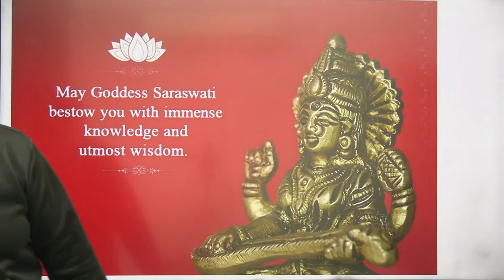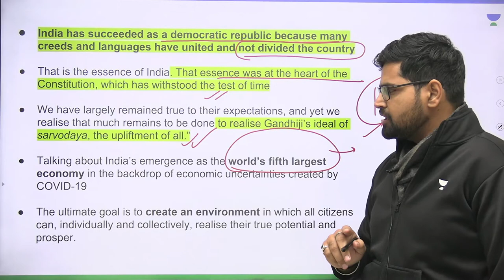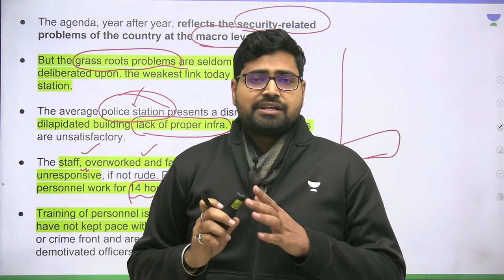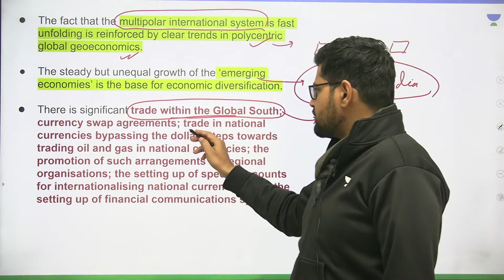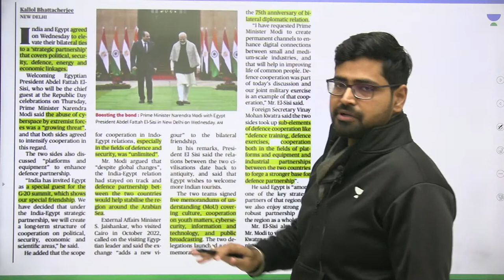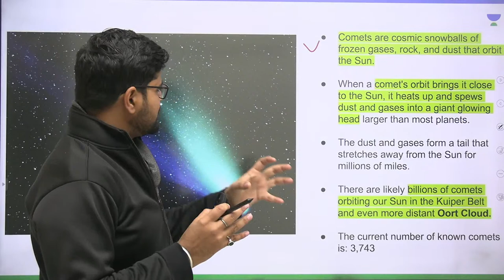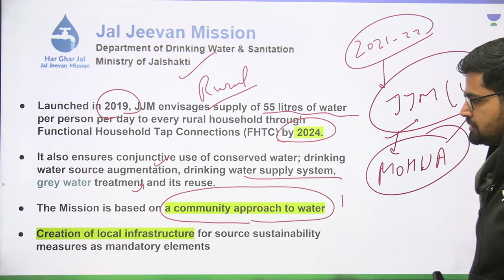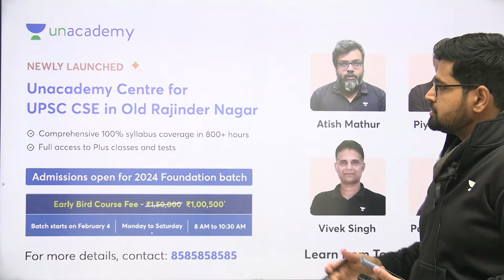The Hindu | Daily Editorial and News Analysis | 26th Jan 2023 | UPSC CSE 2023 | Rahul Bhardwaj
The Hindu editorials in newspapers can be great sources to add analytical points to the facts you need to know. In this session, we will discuss the Editorial Analysis and News Analysis of 26th January 2023 from PIB, The Hindu, and Indian Express and give you the tips you need to help you succeed in the UPSC CSE exam!

You can enroll to Unacademy Subscription and get the following benefits:
1. Learn from your favourite teacher
2. Dedicated DOUBT sessions
3. One Subscription, Unlimited Access to Live Online Classes and Videos
4. Real-time interaction with best-in-class teachers
5. You can ask doubts in live online classes
6. Limited students in each Class
7. Download the videos & watch them offline